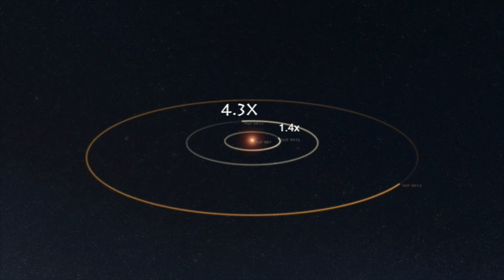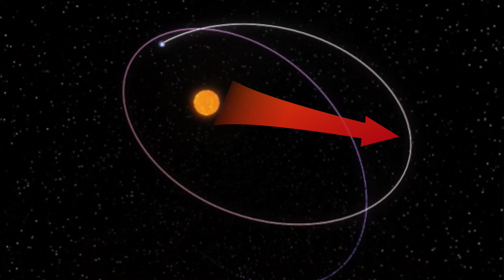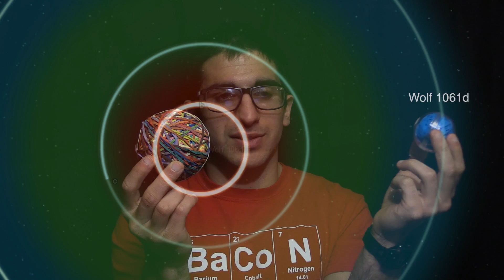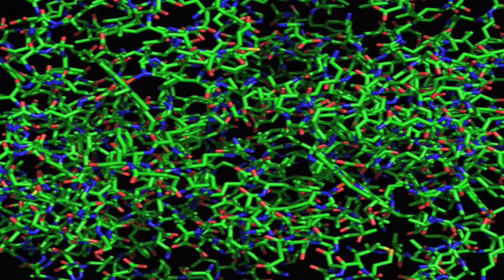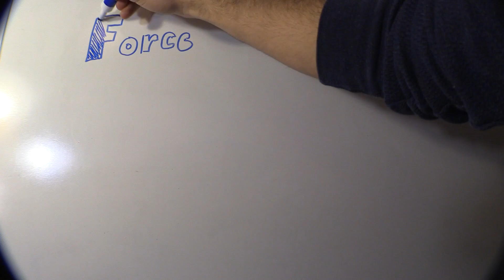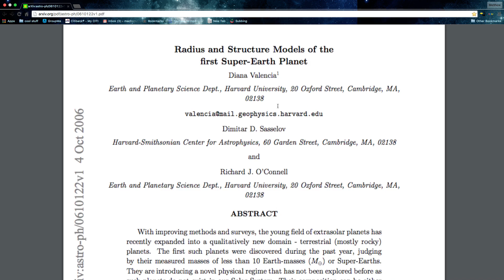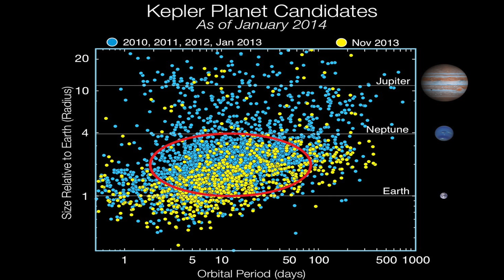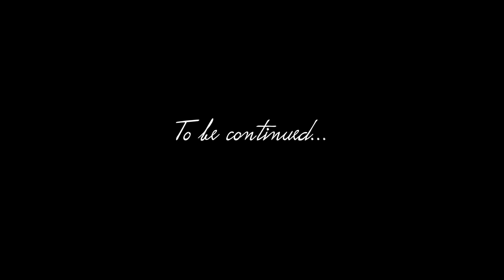Brain Candy: Episode 1; Part 1 What is Your Age On Wolf 1061c?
Come with me on a vacation to a super-earth near you. Here's what you need to know. Don't forget to print your boarding pass!